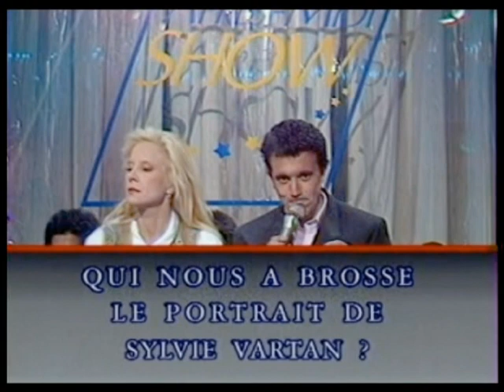Sylvie Vartan : Bordeaux-San Francisco, Il pleut sur London (clip)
22 mai 1990  - Après-midi show A2 : Bordeaux-San Francisco, Il pleut sur London (clip)